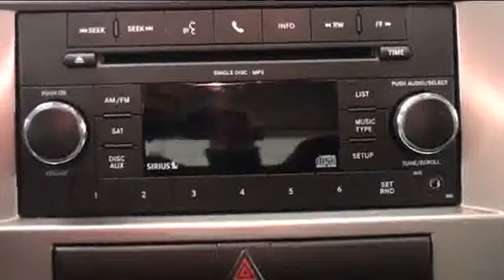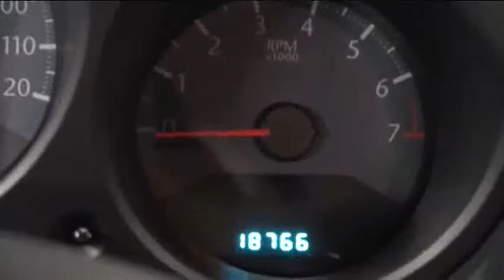2010 Chrysler Sebring Black STK# Y567